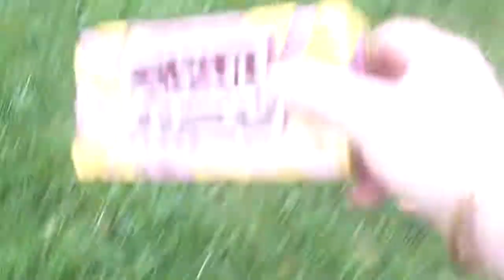Callie, Maizey, Finlay, Murphy & Otis fooling around.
PROPER Dog Training and Boarding kennels fully licensed and insured, set in 13.5 acres of Worcestershire countryside open 365 days. Individually heated rooms. Close to M5, M40, M42 and M6 motorways. Fully Insured Dog training for all breeds: basic-obedience security and problem dogs. Collection and delivery service. Dog behaviourist consultations with owners. Fully trained German Shepherds always available. Pedigree working dogs (German Shepherds, Labradors, springer-spaniels, Weimaraners, Pointers, etc.) required for re-training, whereas contact can be maintained with the original owner. Established for over 30 years. Veterinary recommended.